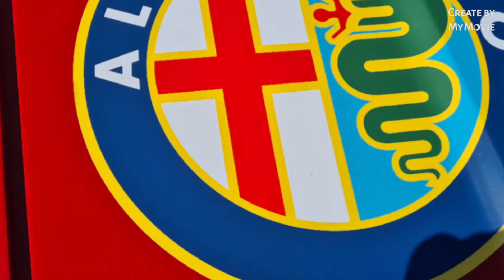FG.PAM baptêmes de voiture de prestige au circuit d chambley organisé par l rotary club de P AM 2022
filmé par Fg.pam chaîne YouTube associatif de Pont à mousson